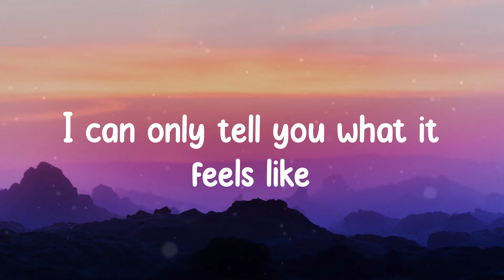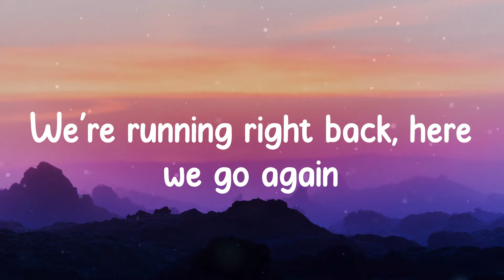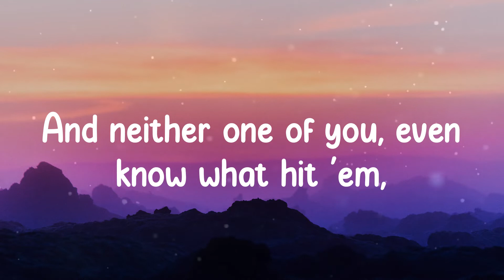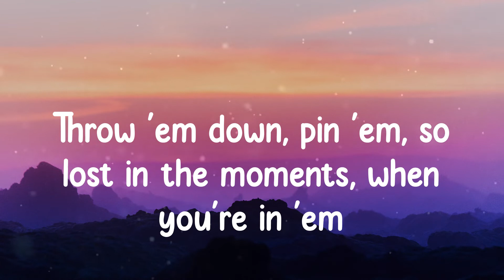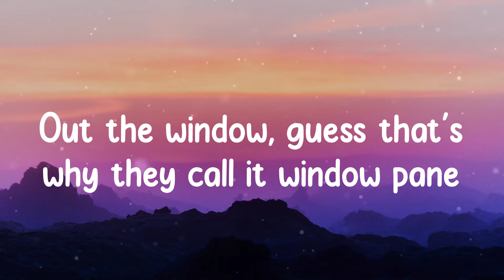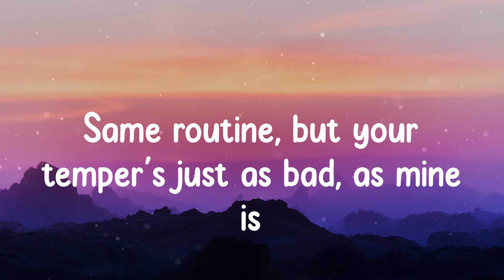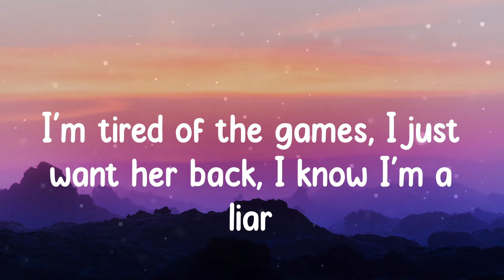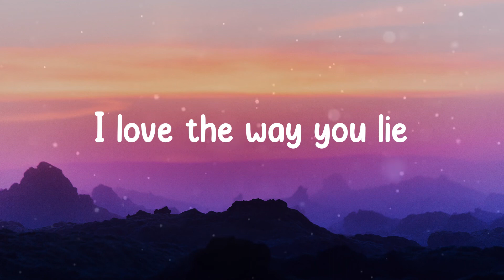Eminem - Love The Way You Lie (Lyrics)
️🎵 Lyrics Eminem - Love The Way You Lie